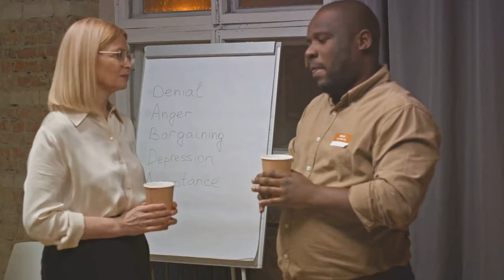Remembering Mandisa and Her American Idol Beginnings | Gone at 47! Rest In Peace Angel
Join us in honoring the remarkable journey of Mandisa and her unforgettable beginnings on American Idol. In this heartfelt tribute, we reminisce about her inspiring talent and the impact she made. Though gone too soon at the age of 47, Mandisa's legacy as an angelic voice and soulful performer will forever live on. Rest in peace, dear angel. 🕊️